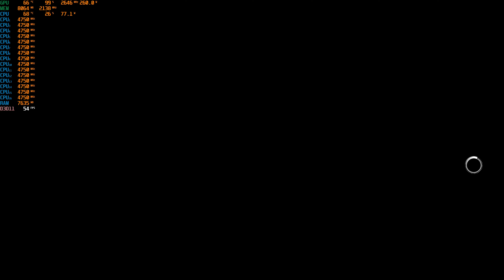Assassin's Creed Syndicate | RX 6800 XT | Ryzen 7 5800X | 1080p | 1440p | 4K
This game was recorded with highest possible graphics settings along with SAM (smart access memory).

Timestamps:
00:00 Intro
00:16 1080p
04:09 1440p
08:25 4K

PC Specs:-
Motherboard - Asus TUF Gaming X570 Wifi
Processor - Amd Ryzen 7 5800X
Graphics Card - Sapphire Nitro+ RX 6800 XT
Ram - G Skill Ripjaws V 32 GB (2x16 GB) DDR4 CL18 3733 Mhz
Psu - Msi MPG A850GF 80 Plus Gold
Cpu Cooler - Deepcool Gamerstorm Assassin 3
SSD - Samsung 980 Pro 500 GB
Case - Cooler Master Mastercase H500P Mesh ARGB